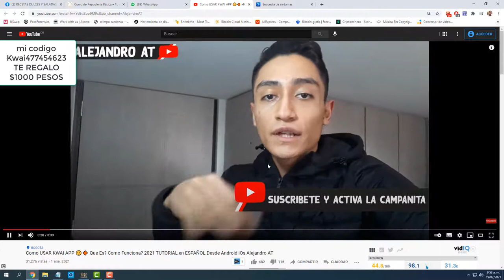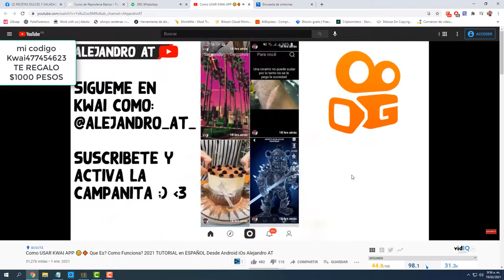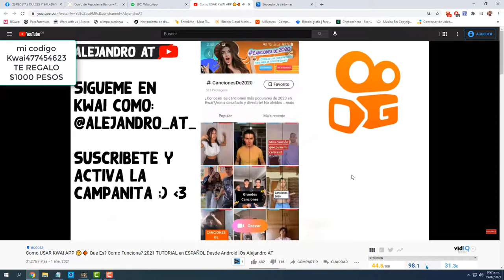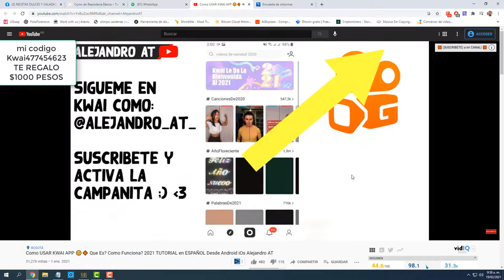LA UNICA APP QUE SI PAGA DE VERDAD, CON KWAI PODEMOS GANAR DINERO TODOS LOS DIAS VIENDO VIDEOS FACIL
ES LA UNICA QUE SI PAGA, MIS HIJAS FUERON LAS QUE EMPEZARON PRIMERO Y AHORA ME CONTAGIARON Y YO TAMBIENE STOY GANANDO, YA HE RECARGADO MI CELULAR 2 VECES CON 10 MIL PESOS , ESO ES REAL Y VERDADERO , ´PRUEBEN Y GANEN DINERO..

*OJO PONGAN OJO, LA UNICA , LA UNICA*
*LA UNICA APP QUE SI PAGA ES UNICA NO HAY OTRA*
*REAL MUY REAL EN TODOS LOS PAISES DEL MUNDO*
*TODOS PODEMOS GANAR CON KWAI VIENDO VIDEOS CORTOS*

*ESTO SI ES VERDAD, PUEDES GANAR MUCHO DINERO*
*CON ESTA APLICACION *KWAI* DESCARGUELA DE LA PLAY STORE*
SON TAREAS MUY PEQUEÑAS Y GANAS A DIARIO
SI INVITAS A TUS AMIGOS CON TU CODIGO TE GANAS 3000 MIL PESOS
POR CADA REFERIDO, CUANTOS CONOCIDOS TIENES QUE LES GUSTA VER
VIDEOS DIVERTIDOS MUY CORTOS ?* Y GANAS DINERO A DIARIO
Y LOS PUEDES RETIRAR A SU BANCO Y USAR EL DINERO PARA RECARGAS
DE SU MOVIL HAY VARIAS MANERAS DE COBRAR
SI USA MI CODIGO (Kwai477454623) TE REGALO 1 DOLAR POR REGISTRARTE

VEA ESTE VIDEO EXPLICATIVO

como retirar dinero de kwai